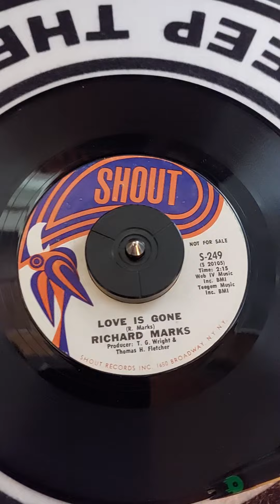RICHARD MARKS LOVE IS GONE